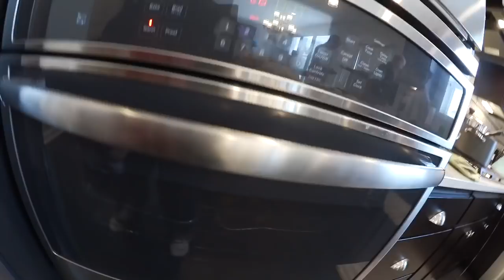ACARA ULANG TAHUN MADDY YANG KE 3 | MENU NASI KUNING, RENDANG DLL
👉🏻CARA MENGIKUTI INTERACTIVE COOKING:
1. Tulis NAMA MASAKAN di judul Email
2. Tulis bahan dengan lengkap serta takarannya
3. Tulis cara membuatnya dengan jelas
4. Sertakan photo terkece kalian supaya bisa di pajang di video Interactive Cooking 😍
5. Tulis nama panggilan atau nama lengkap
6. Kesan dan pesan utk vlog Interactive Cooking saya

👉🏻Names of Equiptment I use:
*Canon Vixia Mini X (No longer available)
*Iphone 6s